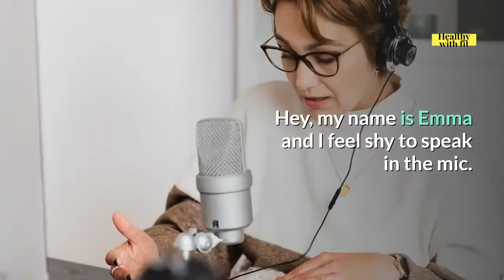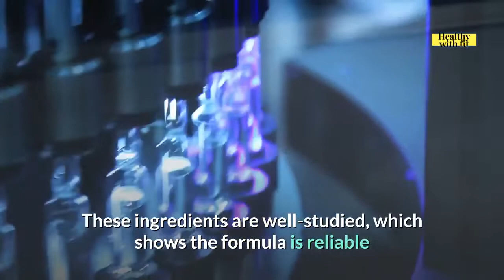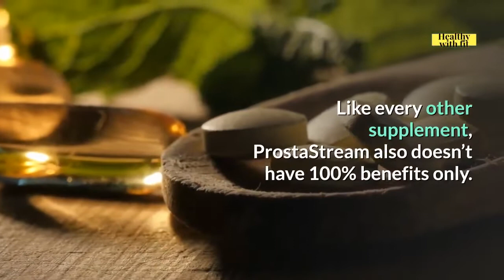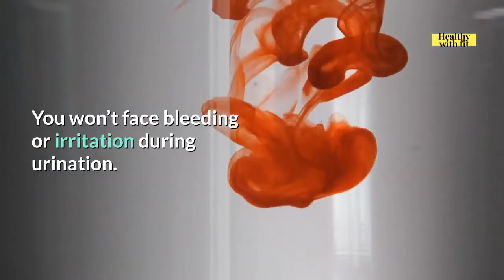ProstaStream Customer Reviews❌SCAM Alert⚠️Don't Buy Prostastream Pills Before Watching This Video😲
ProstaStream Customer Reviews (Special Discount)🔻

Hello Guys, Welcome to my ProstaStream Customer Review. In this video, we will go into detail about ProstaStream Pills, its pros & cons and by the end of this video, you can decide for yourself, whether ProstaStream is for you or not?

What Exactly Is ProstaStream?
ProstaStream is a supplement for male prostate health and was created by Frank Neal.  This formula addresses the leading cause that leads to prostate enlargement, which is severe inflammation. ProstaStream has been proven in clinical studies to help men overcome bladder issues, sleep well at night, and less frequent trips to the bathroom. As recent scientific studies have shown, male hormones are more intrusive when men reach 45. This leads to hormone receptors becoming inflamed and appearing as a response to DHT (male hormone). Further, difficulties with urination, not being able to sleep at night, the need to pee all the time, and so on, begin to occur.

The ProstaStream supplement claims that:

It’s 100% natural
Doesn’t contain any stimulants
It’s safe to consume
It doesn’t cause an addiction, and the body doesn’t develop a tolerance to it.
It’s free from GMOs
Can be consumed by vegetarians
Franks says that every ProstaStream capsule is made with a mix of all-natural and unique ingredients that support the prostate to remain healthy. The next section of this review talks about the ingredients.

ProstaStream Ingredients

ProstaStream is a patented natural blend of numerous ingredients. The most important are Saw Palmetto, Graviola Leaf, and the three famous Japanese mushrooms mentioned by name in the next few paragraphs. These are the main ingredients in the supplement. Below, they are all explained:

Graviola Leaf – comes from the evergreen tree and has been used by people for centuries because it has excellent therapeutic benefits, including preventing prostate enlargement. Many supplements are using Graviola leaves, fruits, and stems in their composition.

Saw Palmetto Berries – these berries come from a palm tree that grows in South America. They’re filled with an active compound known to limit BPH’s effects. Men who consume saw palmetto berries have a relaxed DHT and, thus, a healthy prostate.

More precisely, Japanese Mushrooms, Reishi, Shiitake, and Maitake, are all filled with the powerful antioxidant ergothioneine. Ergothioneine has been proven to reduce the risk of developing prostate cancer.

Cat’s Claw – grows a lot in the Amazonian rainforest. It’s a tropical vine filled with lycopene and many antioxidants, so as well efficient at keeping prostate cancer from developing.

Tomato Fruit Powder – according to numerous studies, the powder obtained from dried tomatoes provides the prostate everything it needs to remain healthy.

Pygeum Africanum Bark has been used ever since Antiquity by health practitioners for its effects of reducing inflammation, treating BPH symptoms, enhancing the libido, and many others.

The rest of the ingredients in ProstaStream are zinc, minerals and vitamins, plant sterol complex, copper, green tea ECGC, and selenium.

ProstaStream Pills Benefits:

ProstaStream has many health benefits to provide. Some of them are:

It improves prostate health, which it’s its primary use.
Seeing it’s formulated with all-natural ingredients only, it doesn’t cause any side effects.
It addresses the root causes of prostate health problems.
Helps to achieve a better sleep every night by giving control over the prostate and the bladder
Eliminates the urge to go all the time because it eliminates bladder problems
Improves sexual life, as many of its consumers are ready to swear by this
As a result, it brings the prostate to standard size and eliminates the dribbling or burning sensation when urinating.
Order directly from the official website below of ProstaSteam and get the best prices today!